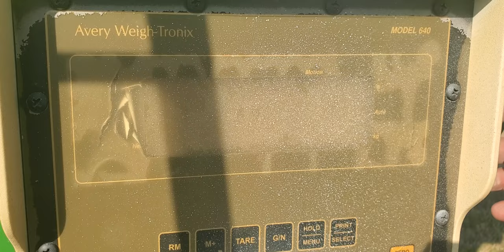Parker 1500 Seed Tender/Weigh Wagon w/ Scale - Selling on BigIron Auctions - Sept. 7, 2022